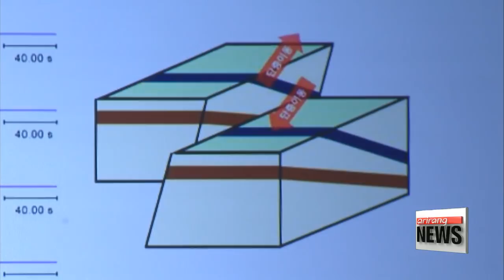Experts studying Korea's seismic fault lines to prepare for future quakes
한반도 지진 안전지대 아니다... 지각판, 단층, 액상화 분석

  Earthquakes are very rare phenomenons in Korea.
But it's becoming increasingly clear that something needs to be done to be better prepared against the force of nature from now on.
Oh Jung-hee pinpoints the reasons for the sudden seismic activity and what could be in store down the road.
Korea has been traditionally regarded as an earthquake-safe country.
A few earthquakes have occurred off the Korean coast,... but not many have happened on land.
  And unlike Japan,... which is located where the Eurasian plate and the Pacific plate meet,... the Korean peninsula is relatively far away from this boundary area.
But,...

(Korean)
    "Earthquakes can still occur in Korea even though the country is located within the Eurasian plate. And that's what makes earthquake projection even more difficult. The energy created at the plate boundaries is transferred within the plates... and then later released through earthquakes."

 According to geology experts,... there are roughly 450 active faults within the southern part of the Korean peninsula,... with most of them concentrated in the southeast.
Among them, the largest is the Yangsan fault.
170-kilometers long and 1-kilometer wide, both last year's Gyeongju earthquake of magnitude five-point-eight and the recent Pohang earthquake of magnitude five-point-four... occurred near this fault.
  But, it's still difficult for the government and academics to accurately pinpoint which fault exactly caused the Pohang earthquake... as there are so many small faults connected to the Yangsan Fault.

(Korean)
    "We're seeing that the earthquake broke out from a fault that has not yet been observed or reported about."

  Some experts have warned that the Pohang earthquake could be a prelude to bigger tremors.
  Also, Korea's meteorological agency has analyzed... that an earthquake as strong as magnitude six-point-two could strike the Korean peninsula.
And that's why Korea has to be better prepared for earthquakes and their after-effects... like soil liquefaction.
  Soil liquefaction occurs,... when a strong-enough quake shatters the earth,... bringing groundwater up to the surface to mix with the soil above it.
This makes it as if the buildings are temporarily floating on water.
  Geology experts have witnessed soil being liquefied at 100 spots... within two kilometers of the Pohang earthquake's epicenter.